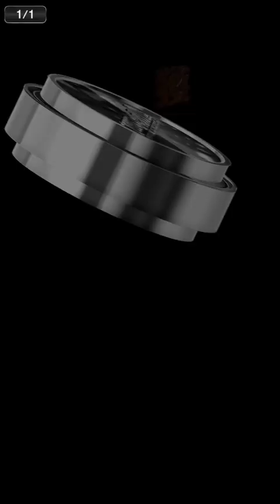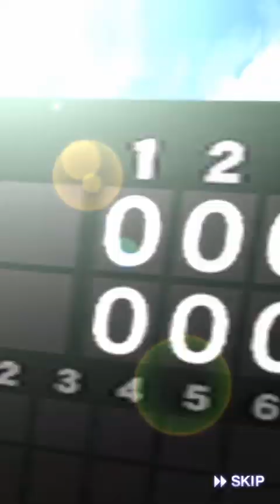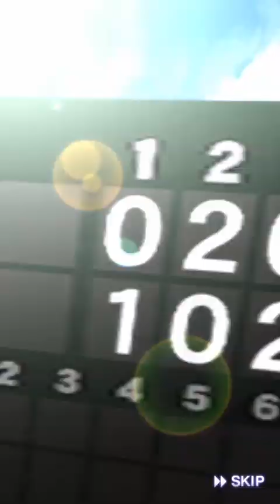【プロスピA】最強中継ぎ陣結成へ！パットン・岩嵜・マテオらを狙ってグレードアップスカウト追加ガチャ回し！【プロ野球スピリッツA】【CLAY】#504